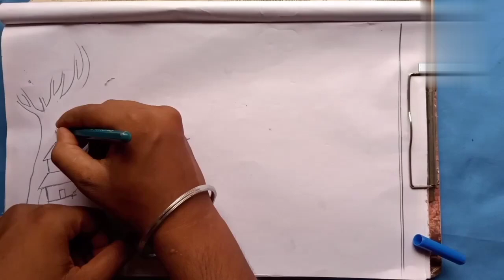Scenery drawing easy with oil pastel|landscape |@Sourav'sThought&Creation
Hello friends
Sourav'sThought& Creation is presenting
Scenery drawing easy.How to draw a village scenery easily step by step by Sourav's Thought &Creation.This video is showing scenery drawing easy with colours beautifully.Village scenery drawing easy is showing here. This video is very helpful to learn how to draw a village scenery with oil pastel and Scenery drawing easy by Sourav's Thought &Creation.Drawing simple scenery of Easy nature scenery drawing withOil pastel .Oil pastel scenery drawing is very beautiful.scenery drawing easy with colours beautifully is the video tropic.
Scenery drawing easy and Drawing simple scenery are very important to learn this video.scenery drawing with oil pastel colour realistics is entertaining to watch so that you learn how to draw a beautiful village simply.Beautiful village drawing is here for you. Village scenery drawing easy by Sourav's Thought &Creation.Scenery drawing for beginners with pencil sketch and oil pastel colours easily.This video of Scenerydrawing easy with oil pastel created by Sourav's Thought & Creation.